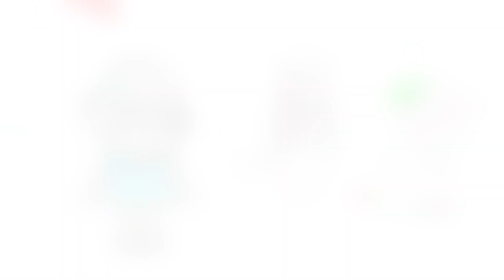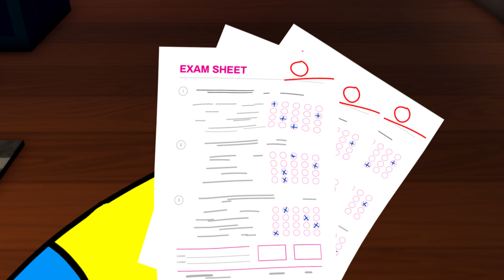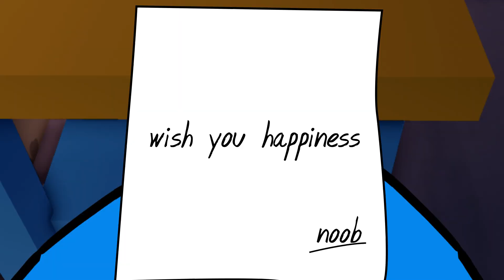The TRUE Story of Orange - Roblox Rainbow Friends Animation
We make animations with your music ♫